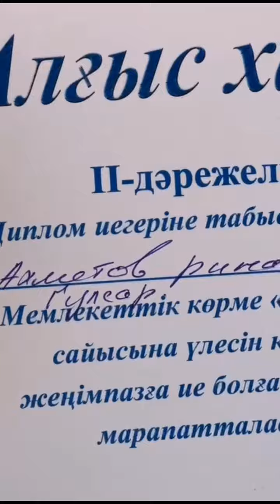Узбекские голуби Pigeons الحمام Tauben merpati کبوتر 鴿子 ハトkaʙūtar 17/12/23